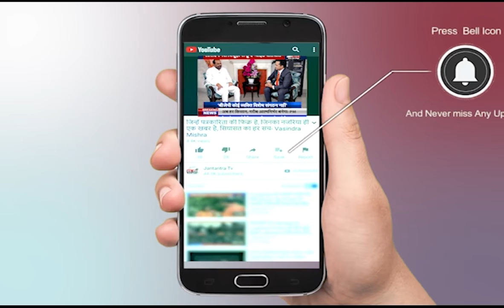BJP MP Ashok Bajpai | Exclusive Interview | PM Narendra Modi | Parliament Monsoon Session 2021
BJP सांसद अशोक बाजपेयी से खास बातचीत।
In This Video:
BJP MP Ashok Bajpai
Exclusive Interview
PM Narendra Modi
Parliament Monsoon Session 2021